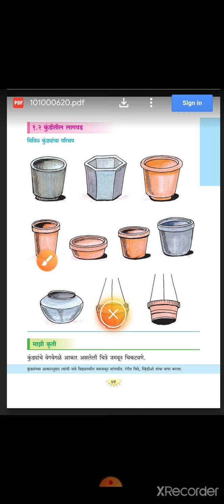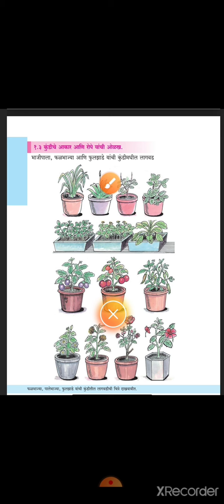| इयत्ता :- पहिली | विषय :- खेळू करू शिकू | करू - १.२ , १.३ | पेज नो :- ४५,४६ |